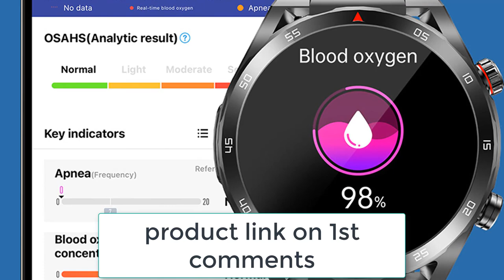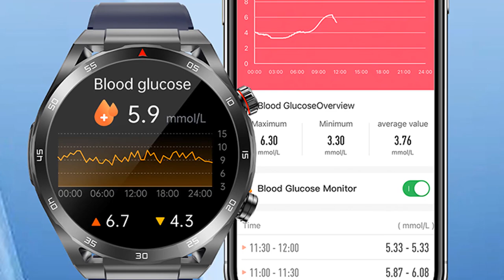Best Smart Watch - Multiple Waterproof Health Sports Smartwatch